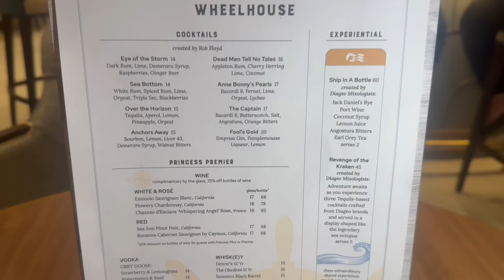Sun Princess Cruise Ship 2024 | Our Honest Full Review | The Good, Bad & Ugly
In our JJ Cruise News today, Princess’ Largest Cruise Ship Sun Princess Cruise Ship Full Review 2024! We share our Sun Princess Cruise Ship Full Cruise Review 2024! Should you book Princess Cruises Biggest Cruise Ship Sun Princess Cruise Ship? We tell you the good, bad, and ugly Full Review of Princess Cruises’ Sun Princess Cruise Ship 2024 including a few things that were Huge Bummers!

In the cruise news latest, join us as we chat through this cruise news today. The latest cruise news we are bringing is all about Princess Cruises’ Sun Princess Princess’ Biggest Cruise Ship Full Review of Sun Princess including New Things onboard Sun Princess Cruise Ship 2024. This latest cruise news proves Sun Princess Inaugural cruise 2024 is full of amazing new designs as Sun Princess, Princess Cruises largest cruise ship, honest Full Review includes a first look of all of the venues onboard including the Sanctuary and The Suites Only Signature Lounge. Sun Princess has brought so much new to the Sphere Class including The Dome, The Arena, Butcher Block By Dario Restaurant, Love by Britto, Spellbound by Magic Castle Experiential Bar, Umai Teppanyaki and Hot Pot Restaurant, The Good Spirits Bar and Mixology Show, Park 19, Kai Sushi Restaurant, overall cruise ship design, entertainment including a new Cirque Show, new Princess Piazza, and so much more! On Sun Princess there are so many things to do! Those things include Park 19, lido pools and hot tubs, Underground Teen Lounge, Neon Grove Tween Club, Sun Princess Cruise Ship architecture, Signature Suite Deck and Bar, and Infinity pools and Hot Tubs including the Adults only pool and sun deck The Sanctuary. Other venues onboard Sun Princess include The Catch  Seafood Restaurant by Rudi, O’Malley’s Bar and Restaurant, Sabatini’s Italian Restaurant, and favorites such as Alfredo’s, Crown Grill, International Cafe and Princess Live! Does Princess’ Biggest Cruise Ship Sun Princess interest you? This is the latest cruise news in the US! We are talking about what this cruise ship news means for the major North American cruise lines, Royal Caribbean International, Norwegian Cruise Line, Carnival Cruise Line, MSC Cruises, Virgin Voyages, and Disney Cruise Line and how it ties into the US Cruise Industry.

We had the incredible opportunity to climb aboard Royal Caribbean Cruise Line's Adventure of the Seas FIRST sailing out of Nassau, Bahamas on June 12th, 2021. We were also onboard the FIRST sailing out of the US on Celebrity Edge on June 26th, 2021. Celebrity Cruise Lines was the first major North American cruise line that sailed from a North American port since March 2020. We were also on the first Carnival cruise out of Florida on July 4th Carnival Horizon sailing. We were on the Inaugural Season Carnival Mardi Gras cruise ship maiden voyage sailing on July 31st! We were on one of the first Disney Cruise Line ships sailing out of the US on Disney Dream on August 20th, 2021! We were on one of the first Alaska sailings in 2021 on Royal Caribbean’s Ovation of the Seas on August 27th, 2021! We’re thrilled to be on these ships to bring you the latest cruise news and cruise tips about the future of the cruise industry in 2024.

Don't miss important information about upcoming Royal Caribbean Cruises, Celebrity Cruises, Norwegian Cruises, Disney Cruises, Virgin Voyages and Carnival Cruise Line cruises, and cruise news latest about the future of cruising.

Comment and tell us what you think! What are your honest thoughts on Princess’ Biggest Cruise Ship Sun Princess? Are you ready to book Princess Cruises Sun Princess, the cruise line’s largest cruise ship? Have you ever tried a new cruise ship like Sun Princess Cruise Ship?

This cruise is a Media Invite from Princess Cruises. All views are honest and our own.

We had a Blast with @Donsfamilyvacations!! Make sure you checkout his content as well!

We sailed in the most POPULAR Cabin on Princess’ Newest & Biggest Cruise Ship Sun Princess 2024